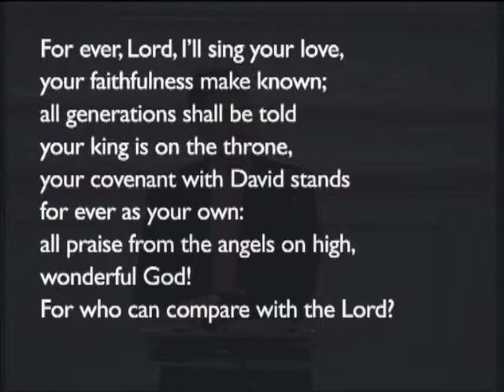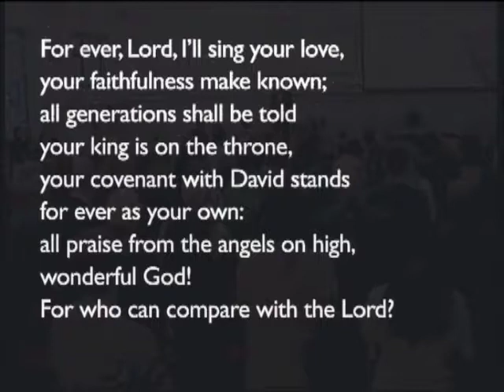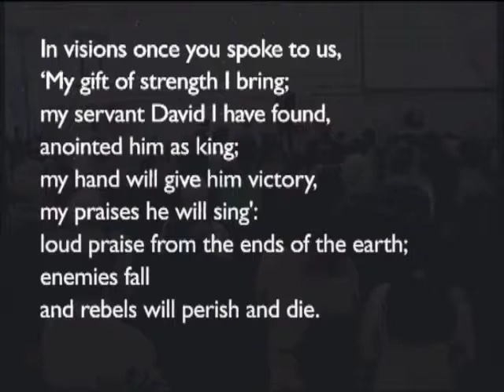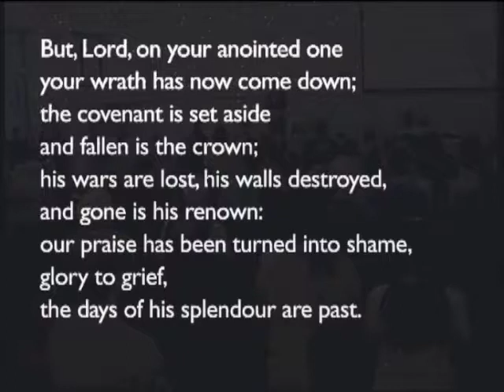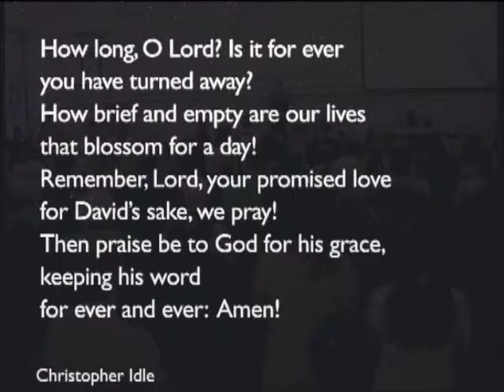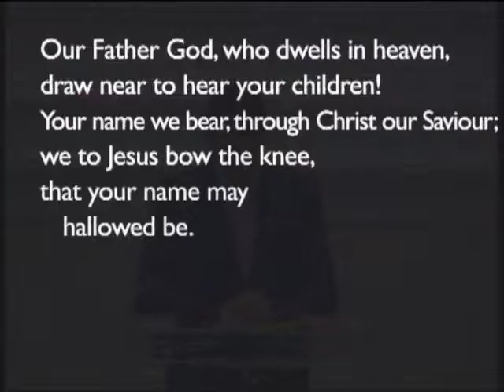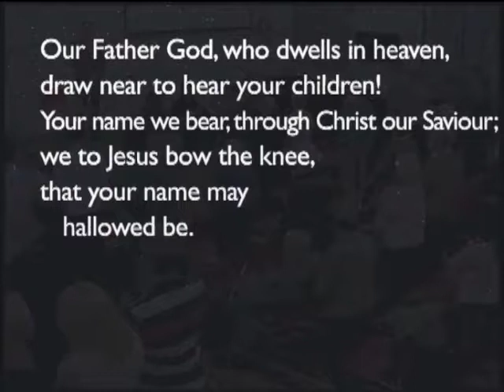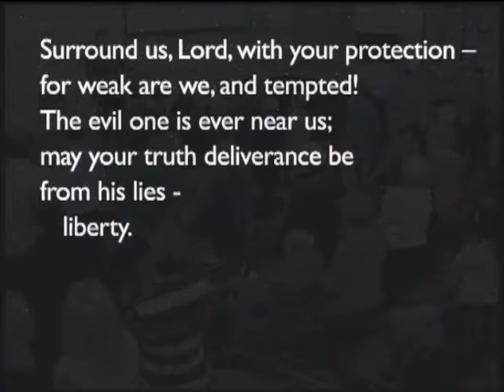171203am - Matthew 1:1-17